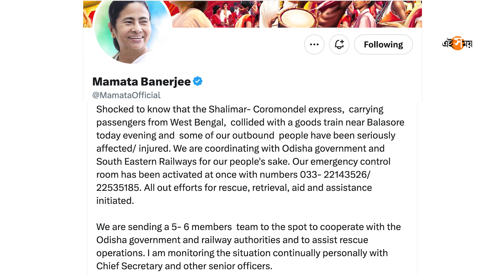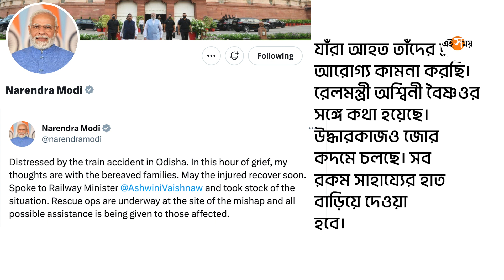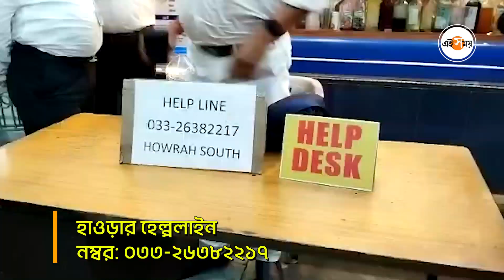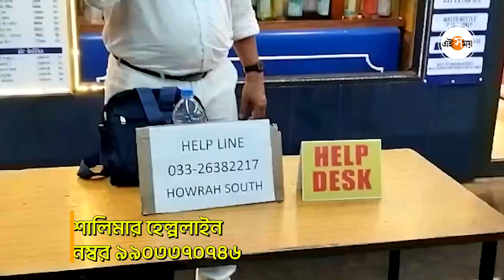Odisha Train Accident: মোদী-মমতার টুইট, সকালেই ঘটনাস্থলে যাবেন ওডিশার মুখ্যমন্ত্রী | Ei Samay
শালিমার থেকে চেন্নাইগামী করমণ্ডল এক্সপ্রেসের ভয়াবহ দুর্ঘটনা। মালগাড়ির সঙ্গে করমণ্ডল এক্সপ্রেসের (Coromandel Express) মুখোমুখি সংঘর্ষ হয় ওড়িশায়।  শতাধিকের মৃত্যুর আশঙ্কা করা হচ্ছে। পশ্চিমবঙ্গের মুখ্যমন্ত্রী মমতা বন্দ্যোপাধ্যায় এবং প্রধানমন্ত্রী নরেন্দ্র মোদী টুইট করে শোকপ্রকাশ করেছেন। বিস্তারিত জানুন।